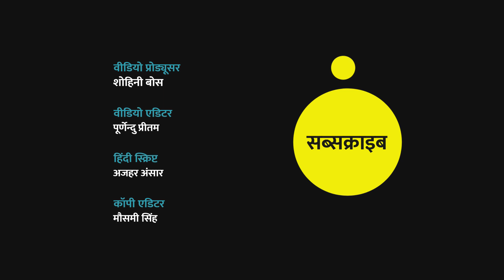Russia Ukraine War: यूक्रेन की सेना ने रूसी टैंकों को लौटने पर किया मजबूर | Quint Hindi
यूक्रेन की सेना के जरिए जारी किये गए एक वीडियो में नजर आ रहा है कि यूक्रेन की सेना ने राजधानी कीव के बाहर रूसी टैंकों के एक समूह को घात लगाकर खदेड़ दिया.